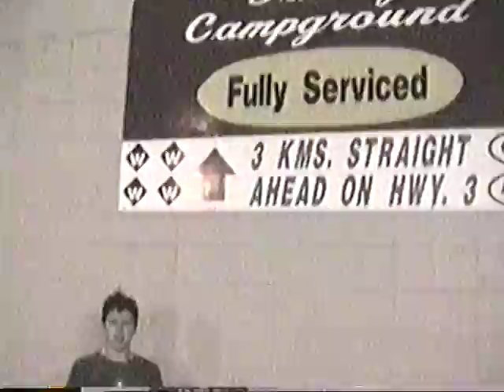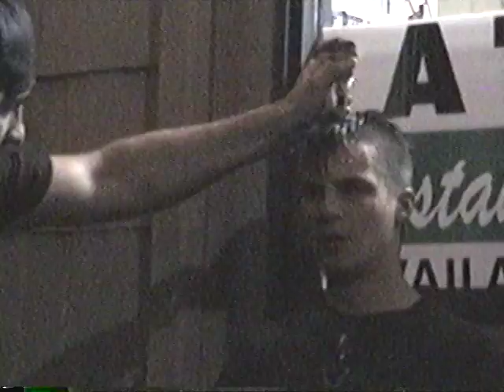SKippit at the Car Wash